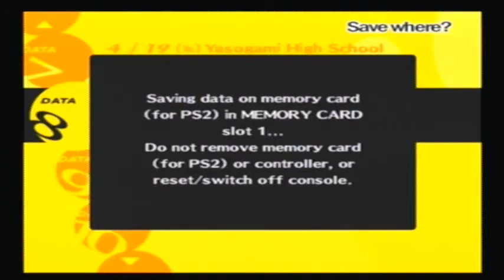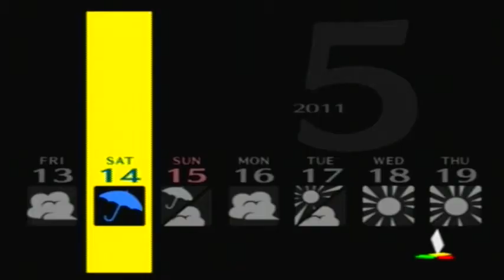Let's Play Persona 4 (Blind) Part 52 - GET BENT! (with GamingFeo)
I want all of you guys to GET BENT! Also, who's on the Midnight Channel? I honestly have no idea.